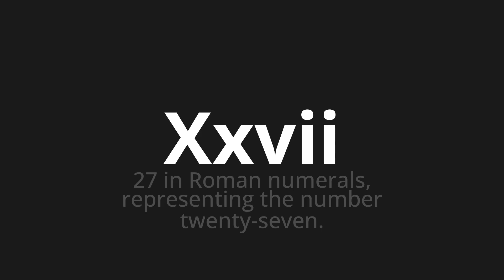How to pronounce Xxvii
Master the Pronunciation of 'Xxvii Which means xxvii' - which means : 27 in Roman Numirals, Representing The Number Twenty-Seven. 📝 with @PizzaPronunciation 🎓🗣️ - [Your Guide to Italian]

Learn to pronounce 'Xxvii' perfectly in Italian with our easy and engaging tutorial by @PizzaPronunciation! 📖📽️ In this comprehensive video, we provide you with native speaker examples 🗣️👂 and phonetic breakdowns 🎵 to ensure you get the pronunciation just right.

How to say XXVII in Italian